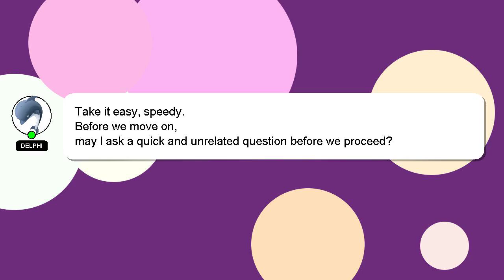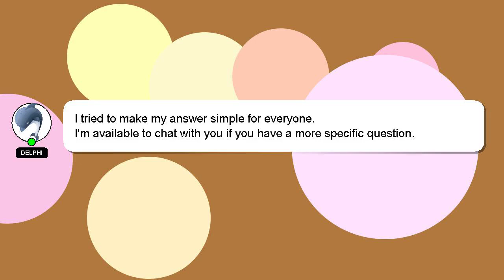jQuery : Render a different html page for requests from mobile device using only html css and js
requests only html page : jQuery js and html from different mobile using for device css Render a